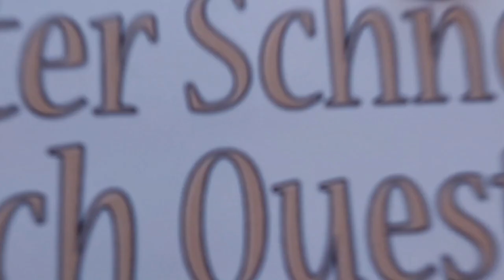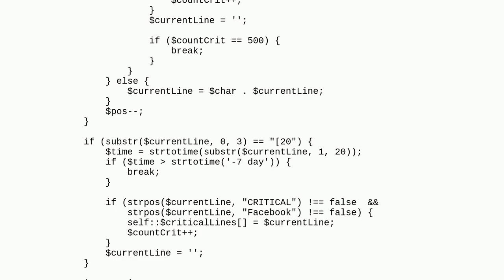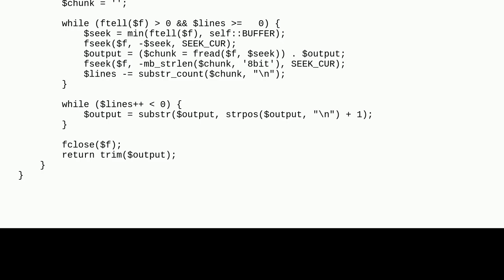Magento: Exception #0 (Exception): Notice: Undefined variable: fp in Backend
Exception #0 (Exception): Notice: Undefined variable: fp in Backend

A special thanks goes out to the community